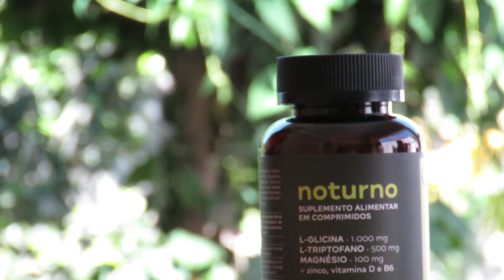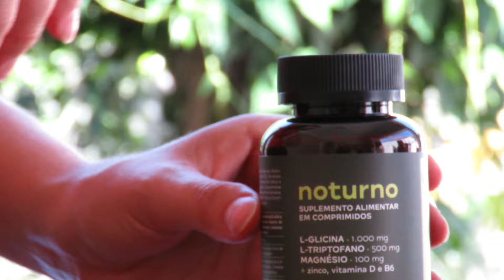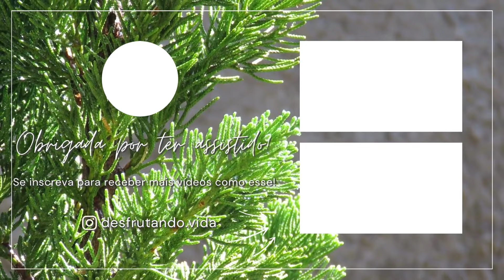Mude os seus dias e seja uma pessoa mais produtiva com esses hábitos!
Se você gosta do meu conteúdo por aqui, você pode gostar também do conteúdo que eu posto lá no Instagram: @desfrutando.vida

Dessa forma você recebe todo o conteúdo do canal em primeira mão!

👉 Livros que eu indico:
Hábitos Atômicos
Essencialismo - A disciplinada busca por menos
Mindset - a nova psicologia do sucesso

Sobre mim:
Eu sou a Maria Clara e meu marido é o Davi, nós moramos em Catanduva, interior de São Paulo. Temos dois cachorrinhos lindos chamados Ayra e Aquiles e por aqui você vai encontrar conteúdos que te levem à uma vida mais leve, mais simples e cheia de significado. Um beijo 💖